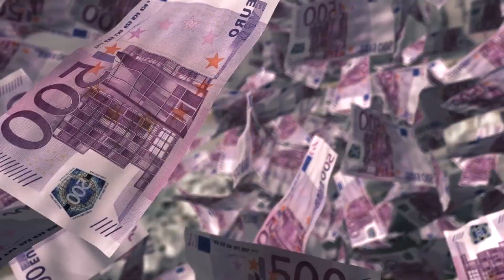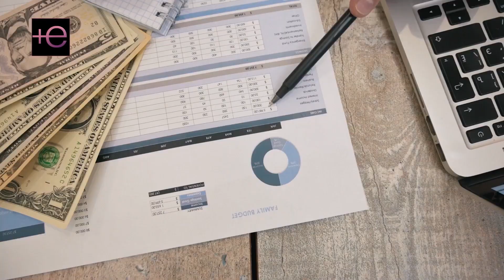🔻Mientras CLARISSA MOLINA conduce🤩 un lujoso vehículo🚘, así se moviliza CARLITOS 😱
🔻Mientras CLARISSA MOLINA conduce🤩 un lujoso vehículo🚘, así se moviliza CARLITOS 😱 el productor de ´´El gordo y la flaca´´